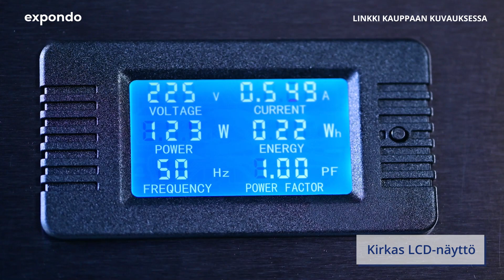Hattarakone Royal Catering RCZK-1500S-W | Tuote-esittely 10010548